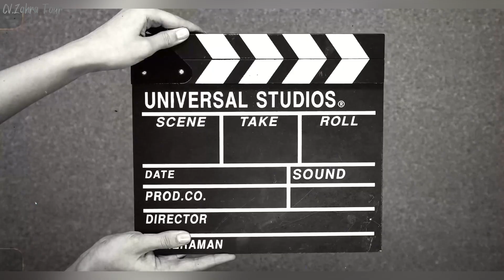Part 2 PGRI Ranting Gondangmanis Tour de Semarang Selatan.